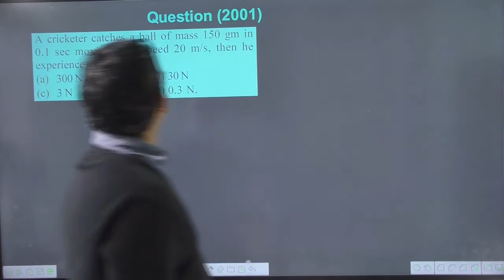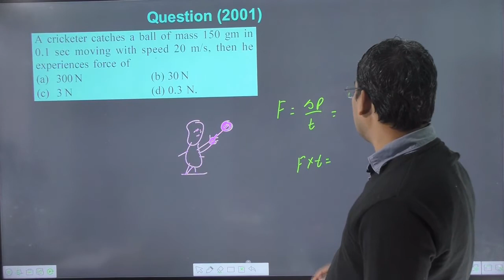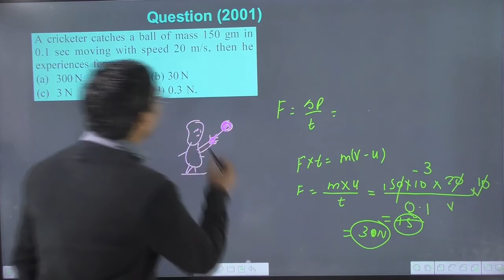A cricketer catches a ball of mass 150 gm in 0.1 sec moving with speed 20 m/s then he experiences